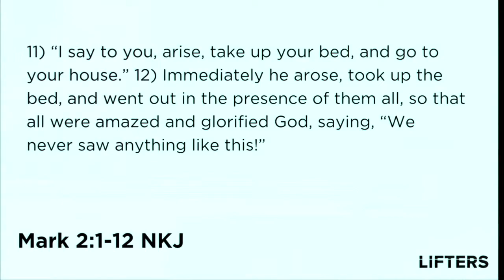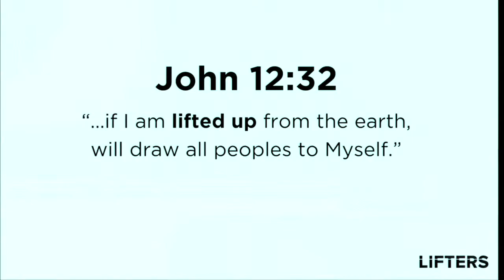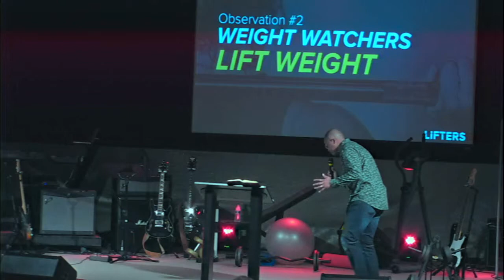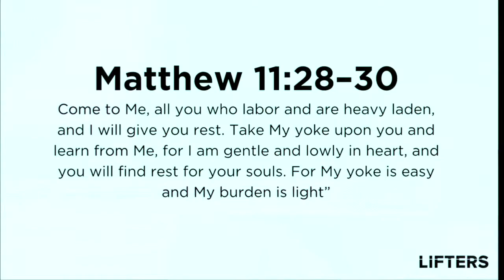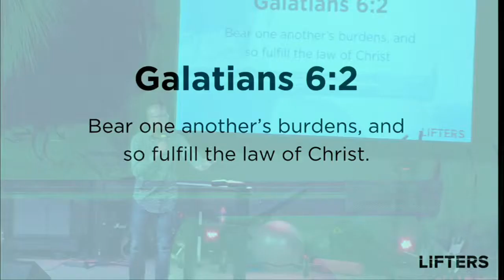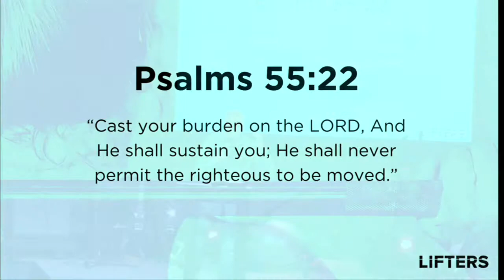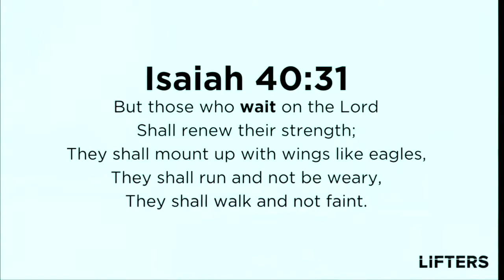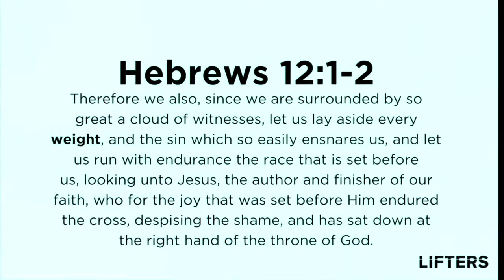"Weight Watchers" - Lifters Message Series - Bridgeway Church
Pastor Micah finishes our series "Lifters" with this powerful message entitled "Weight Watchers". This message is both timely and heart provoking.